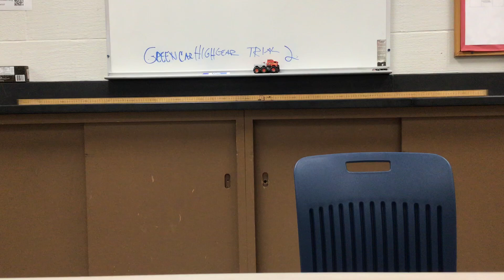2020 Green Car High Gear Trial 2